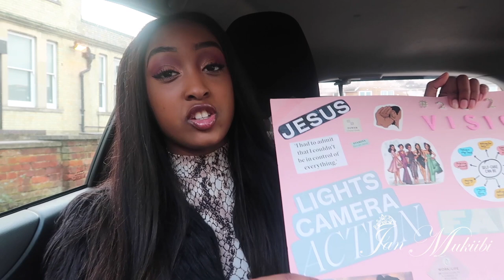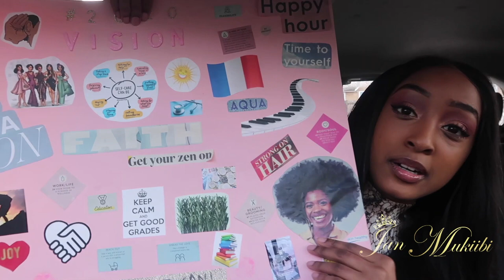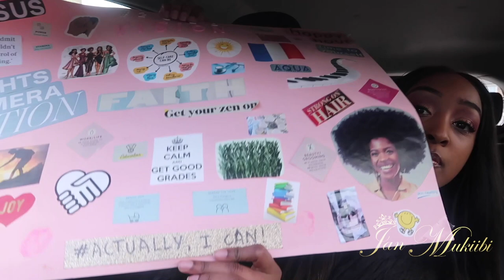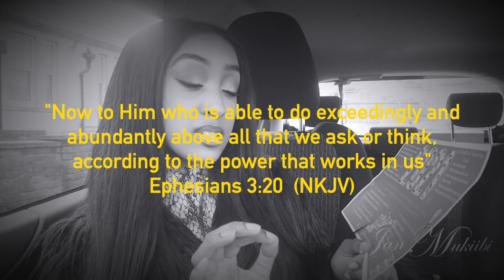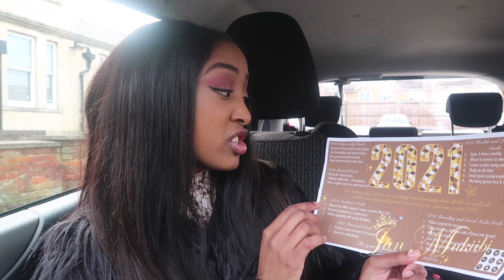LETS GET PERSONAL: Closing 2020 & Goals for 2021 | Jan Mukiibi